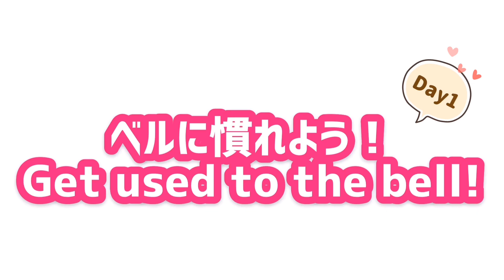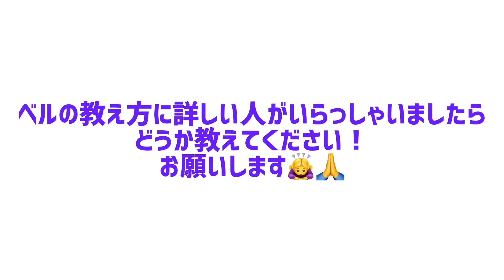【初挑戦!】シベリアンハスキー、初めてベルに触れてみたら…？！My Husky try to the bell challenging! 【犬芸】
Music

こおろぎ
カエルのピアノ

アニマルチューバービレッジチャンネル（アスペンとニャンズが参加しているコミュニティのチャンネルです！毎日動画を配信中！アスペンやニャンズも時々登場しています！）